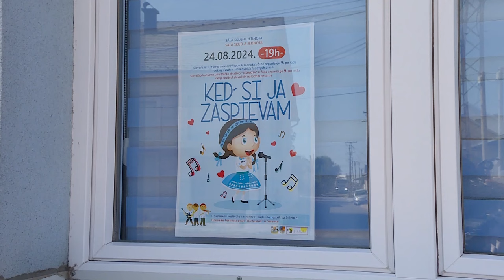Najava dečjeg festivala u Šidu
U sali Slovačkog doma u Šidu sutra u 19 časova biće otvoren 9. dečji festival slovačkih narodnih pesama. Festival je revialnog karaktera, pevaće 21 solista slovačkih društava iz Srema uz ratnju Orkestrića osnovne škole Jana Kolara iz Selenče.